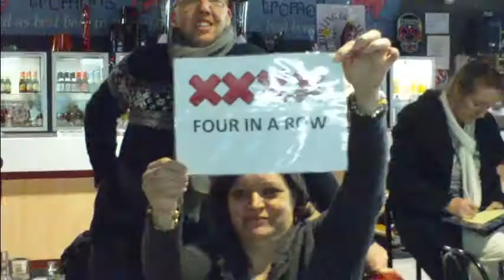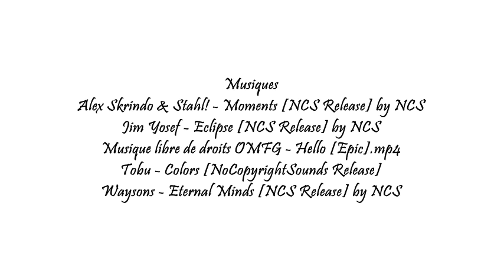2e journée Championnat Jeunes 2016 en Champagne Ardenne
Extraits Vidéos de la 2e journée. Championnat régional Jeunes 2016 en Champagne Ardenne. Bowling de TROYES

Musique libre de droits OMFG - Hello [Epic].mp4